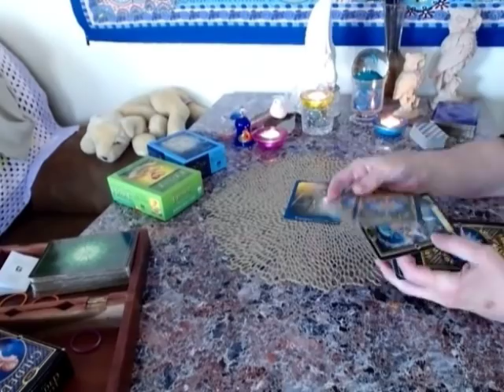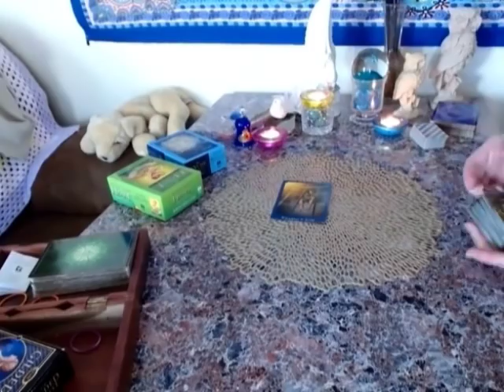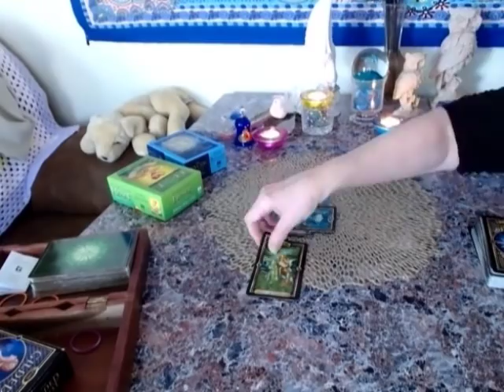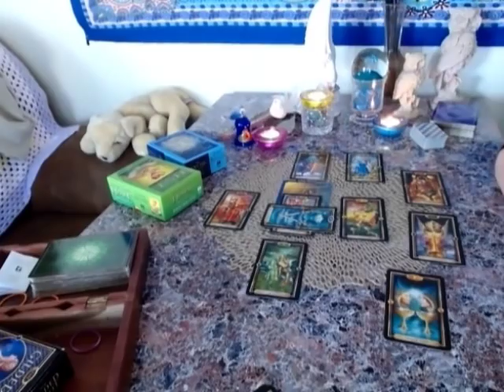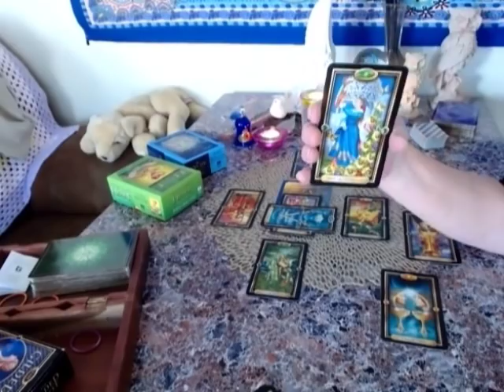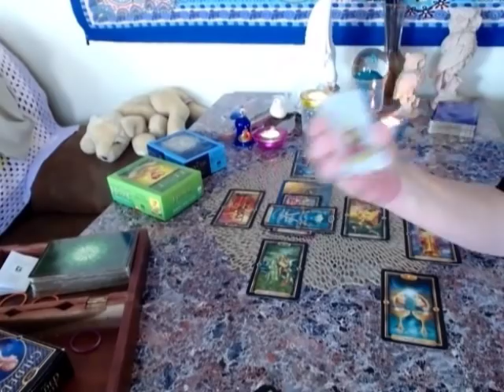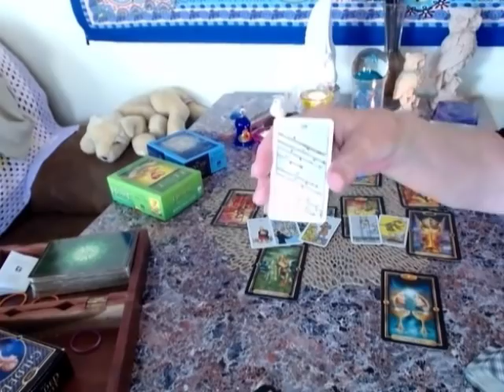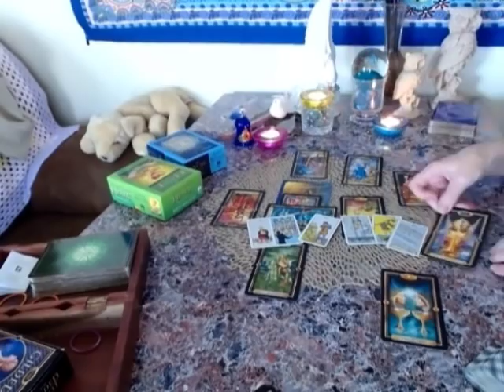ARIES*CELTIC CROSS*PSYCHIC INTUITIVE TAROT READING*MAY-JUNE 2017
THANKS AND BE WELL